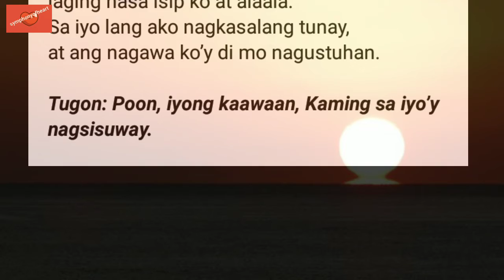Salmong Tugunan : Martes ika-11 linggo ngbKaraniwang Panahon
Credit to Awit ng Papuri. Com for the audio